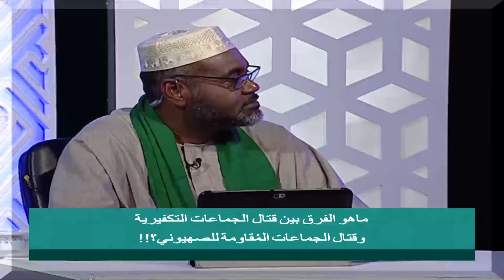ما هو الفرق بين قتال الجماعات التكفيرية وقتال الجماعات المقاومة للكيان الصهيوني؟! | الموقف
🔸برنامج الموقف

🔸يأتيكم يوميًا خلال الشهر الفضيل
🕔  الساعة ٢٢:٠٠ بتوقيت مكة
▪️الإعادة : ١٤:٠٠ بتوقيت مكة

✨عنوان الحلقة:
القتل البشع عند الدواعش القتل بالسم والأسلحة الفتاكة

📺 يمكنكم متابعة هذا البرنامج عبر قناة أصيل الفضائية على التردد:

🔴 قمر النايل سات
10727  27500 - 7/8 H